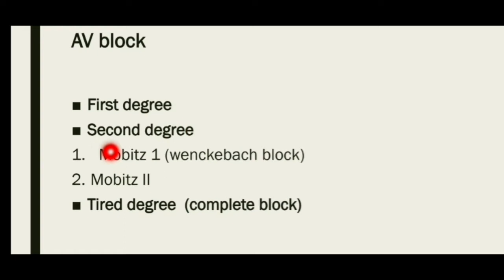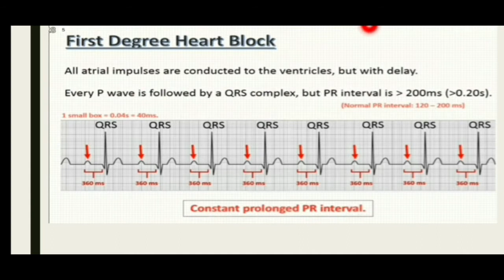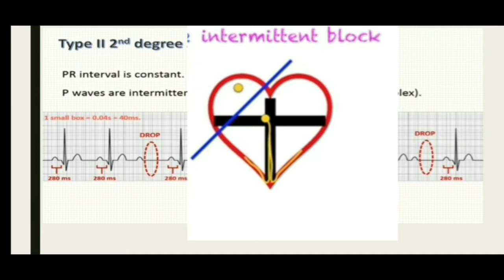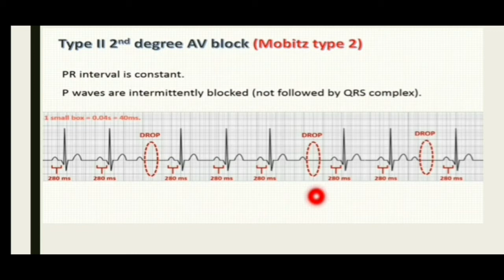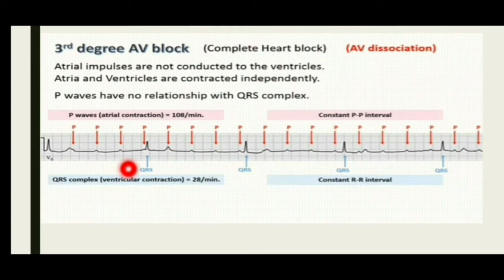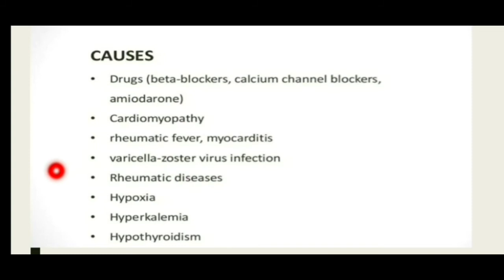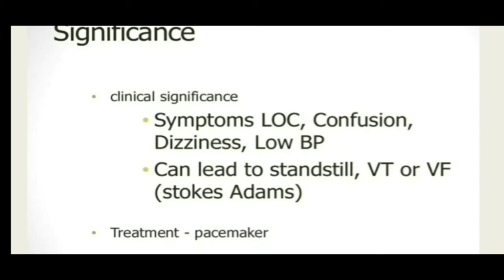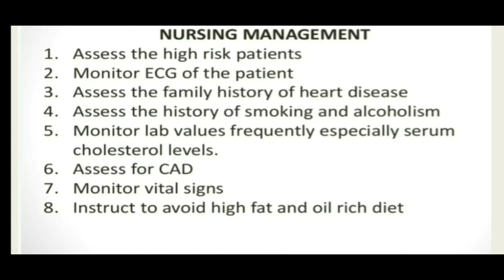تشخیص، تداوی و مراقبت نرسینگ AV Block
یکی از شایعترین مشکلات قلبی بلاک ها  وخصوصا بلاک AV میباشد که در این ویدیو به ان پرداخته شده است.
در ابتدا تشخیص بلاک از طریق  گراف قلب و سپس علل و علائم و راههای تداوی و مراقبتهای نرسینگ ان ذکر شده است.
بلاک قلب#بلاک Av# بلاک دهلیزی بطنی#بلاک درجه یک،درجه دوم#درجه سوم#بلاک کامل قلب#تداوی بلاک#علل بلاک قلبی#مراقبت نرسینگ در بلاک ها#موبیتز#ونکباخ#